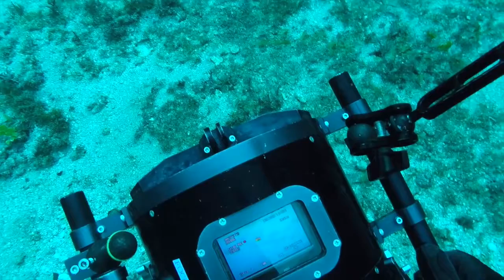Diving with Goliaths 2016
diving with goliaths and tv crew for Japanese tv show
saftey diver and amature camera man for couple dives